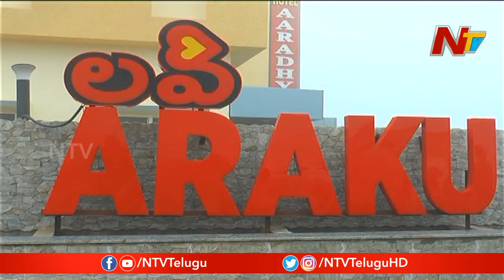కాశ్మిర్ ను తలపించే అరకు అందాలు || Special Focus On Araku Valley Tourist Attractions || NTV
Special Focus On ArakuValley Tourist Attractions